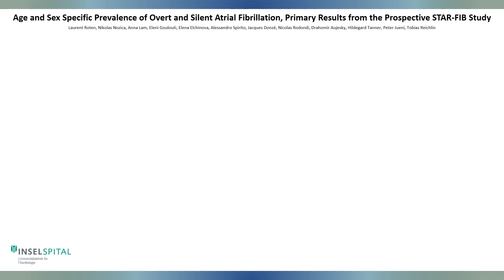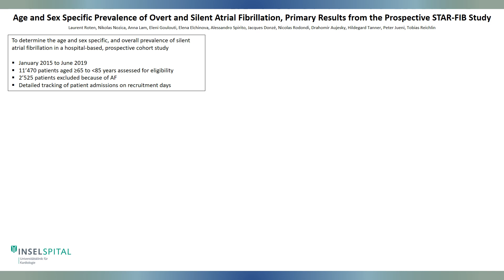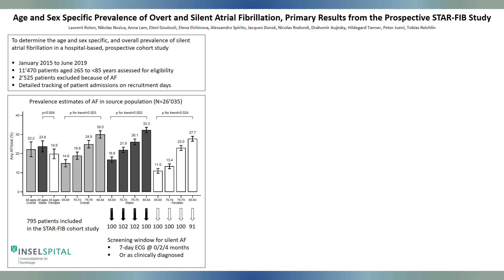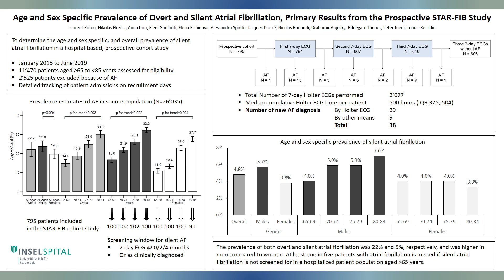SwissCardio - Age and sex specific prevalence of overt and silent AFib (STARFIB cohort study)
Laurent Roten from 'Department of Cardiology, Inselspital, Bern University Hospital, University of Bern' presents their abstract: 'Age and sex specific prevalence of overt and silent atrial fibrillation, primary results from the prospective STARFIB cohort study' for SwissCardio 2020.